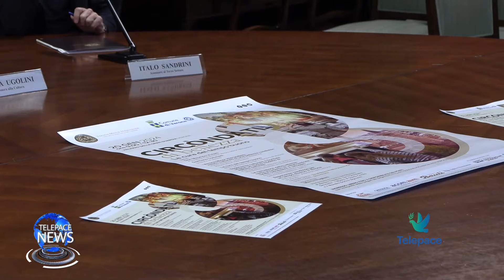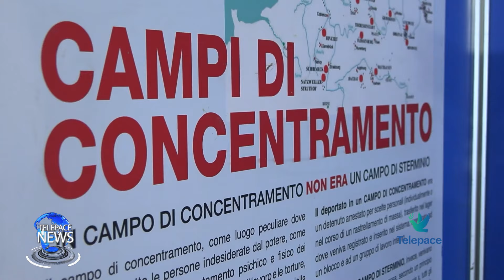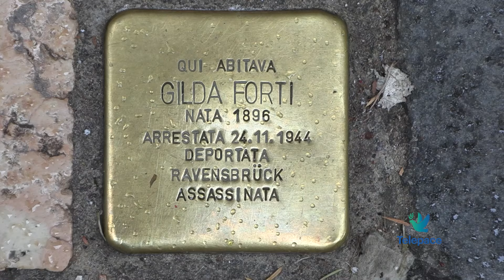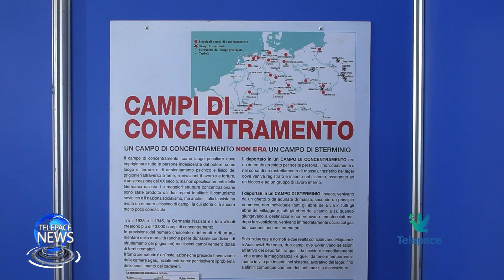Telepace News 12 gennaio 2023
Ecco gli argomenti di questo appuntamento: l’incontro del Papa con i giovani di ‘Toniolo Young Professional Association’ e lo sprone a ‘sporcarsi le mani’ e creare bellezza, la breve intervista al Vescovo emerito Zenti che domenica ricorda i 20 anni di episcopato, il convegno ‘circòndati di bellezza’ con Verona Minor Hierusalem, le celebrazioni del Giorno della Memoria del 27 gennaio e infine l’ultimo numero del settimanale diocesano Verona Fedele

00:00 Titoli tg
02:18 Zenti, 20 anni da Vescovo
07:03 Circòndati di bellezza
11:04 Giorno della Memoria
14:42 Verona Fedele